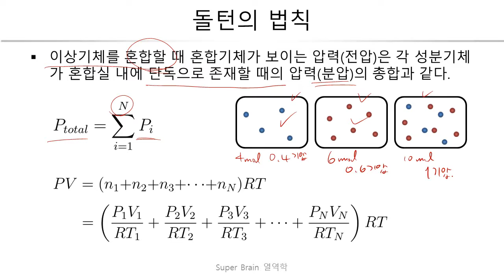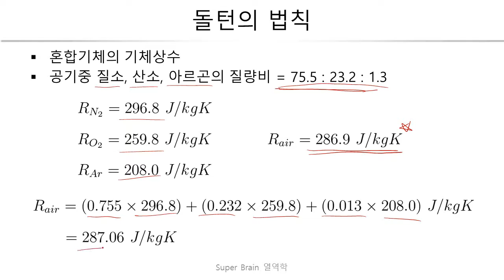038 돌턴의법칙 [[슈퍼브레인 열역학]]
댓글로 질문 받지 않습니다~!
질문은 페이스북 그룹이나 홀릭스(holix.com)에서 해주세요~!
SuperThanks 많이 이용해주시고 후원도 해주세요
후원계좌 우리은행 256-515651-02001 (이상복)

2016년 1학기 인하공업전문대학 항공기계과
열역학 강의 보충자료입니다.

038 돌턴의 법칙